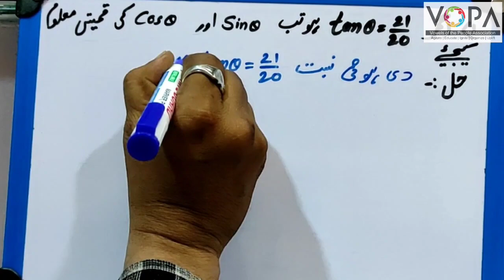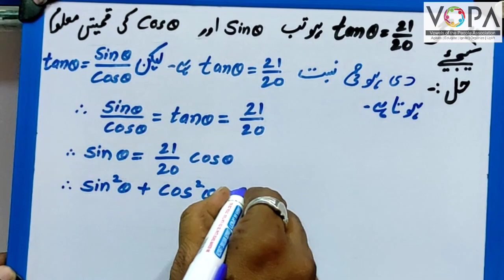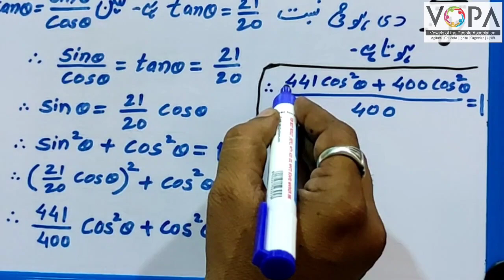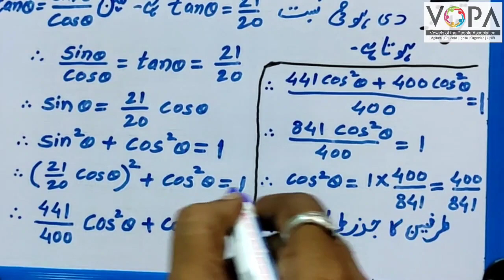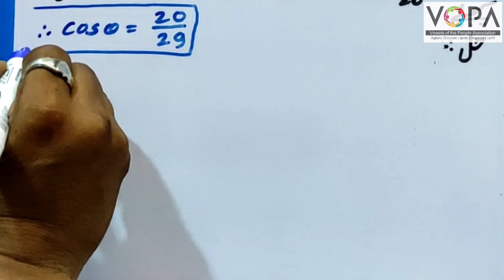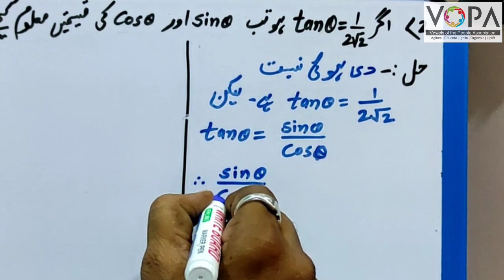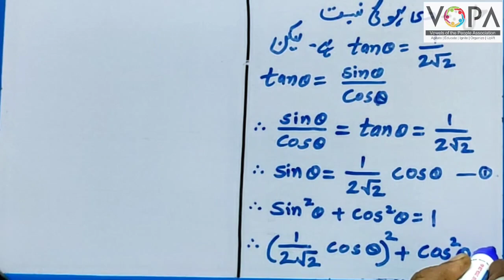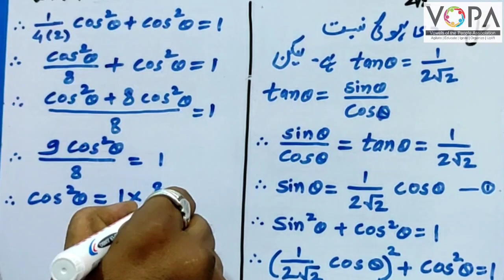9th | Math | Chap No.8 | علم مثلث | V4 | V-School